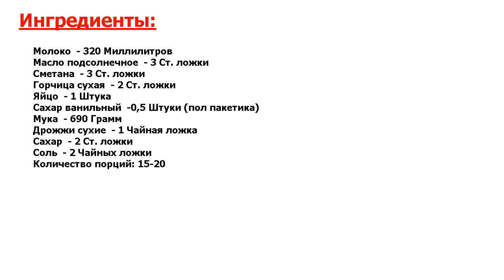Горчичный хлеб в хлебопечке Рецепт, пошаговый, как приготовить, видеореце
Золотой рецепт. Хлеб, приготовленный дома, никогда не сравнится с покупным, особенно, если это хлеб из нашего детства. Сегодня мы будем делать горчичный хлеб в хлебопечке, такой как продавался в советских магазинах.